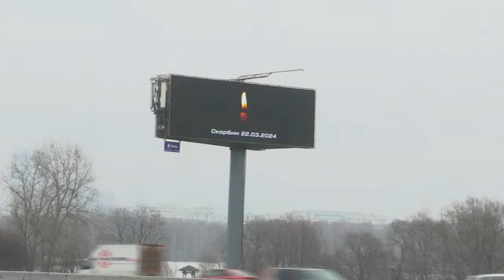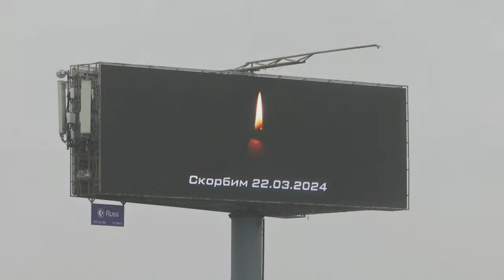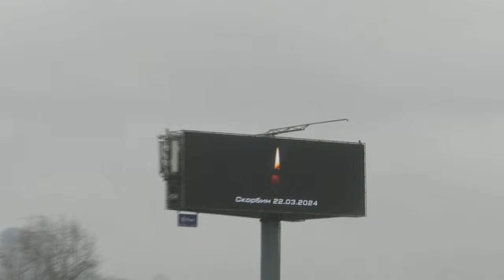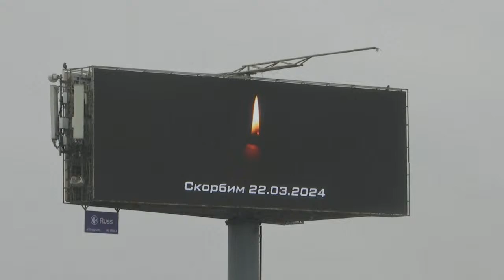LIVE: Outside Moscow concert hall after shooting kills at least 60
Assailants burst into a large concert hall in Moscow on Friday and sprayed the crowd with gunfire, killing over 60 people, injuring more than 100 and setting fire to the venue.

A U.S. intelligence official told The Associated Press that U.S. intelligence agencies had learned the group’s branch in Afghanistan was planning an attack in Moscow and shared the information with Russian officials.